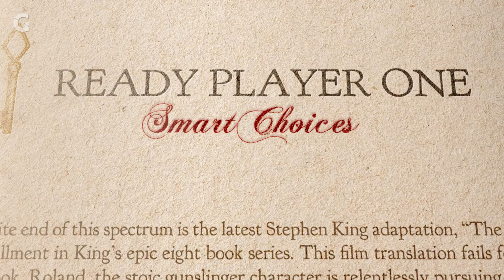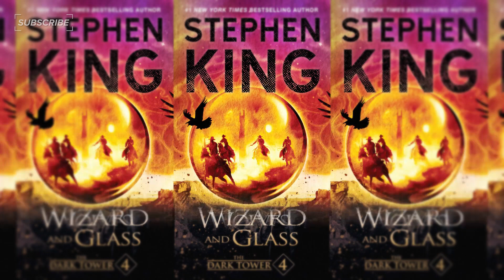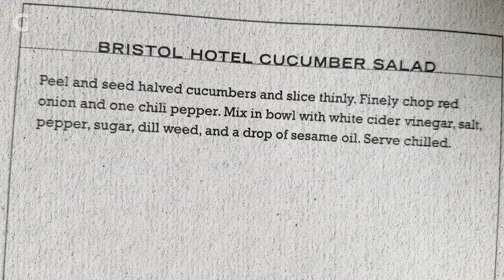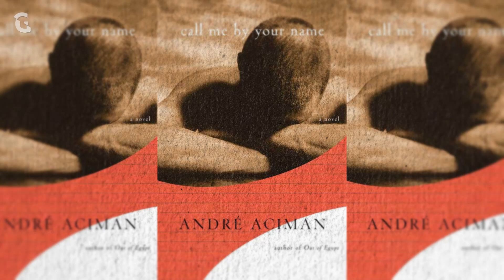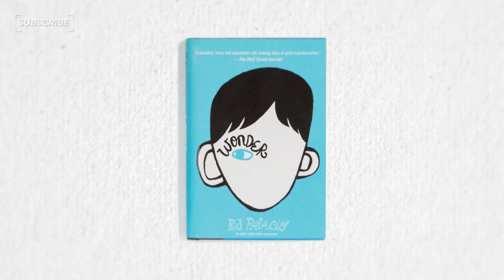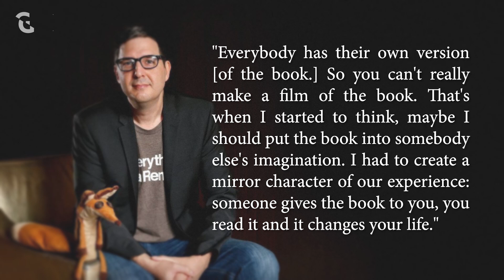The Problem with Adaptation Films | Pop Culture Essays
Heading to the theatre to see film version of your cherished book is basically signing up to watch someone else tinker with your own imagination. From 'Ready Player One', 'The Dark Tower', 'Red Sparrow', Annihilation', and others, we analyze if filmmakers pulled off the film adaptation. What do you think about these films?

Backstory:
In 'Wonder', as a visual medium, the filmmakers created something different than what the audience had in mind. The nature of the beautiful story prevailed and left audiences transfixed. In 'The Little Prince', the director shift the narrative to the imagination of a girl because he knew there was no way to correctly adapt a story everyone already has a version of in their mind.